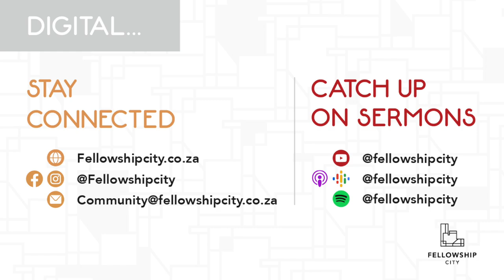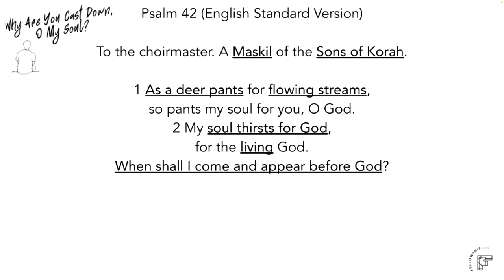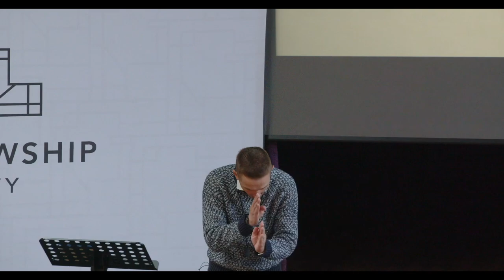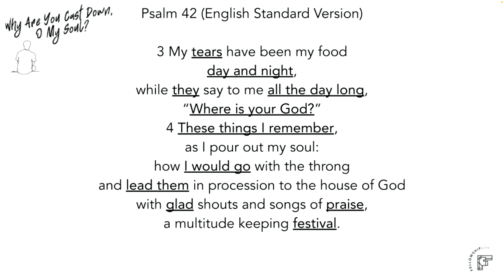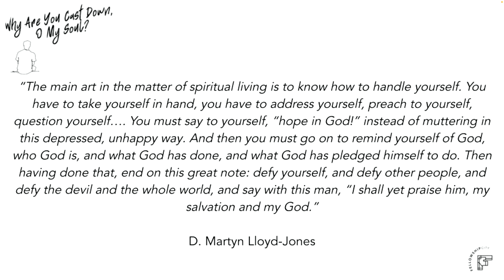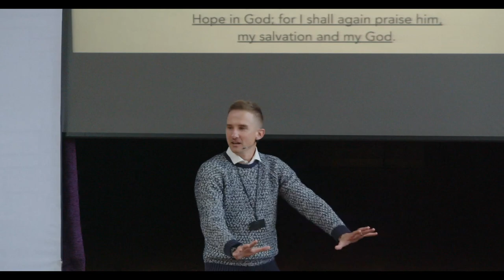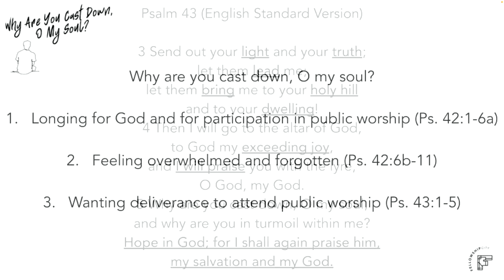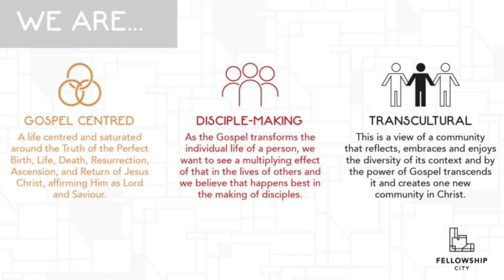Why are you cast down, O my soul?: Psalms 42 - 43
Why are you downcast, O my soul?

In these Psalms, the psalmist shows us what lament looks like when navigating times of being downcast, and how we can faithfully navigate similar seasons in our lives today.

Text: Psalms 42 - 43